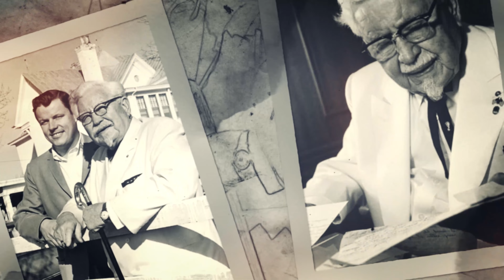The inspiring life story of KFC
KFC, the most famous food store for chicken lovers. Whenever we think of fried chicken wings our brain immediately takes us to the KFC outlets. Want to know the interesting story behind KFC? So, here is an incredible story behind the success of KFC and the story of the founder is very interesting as well.